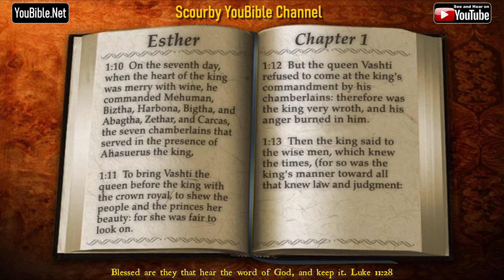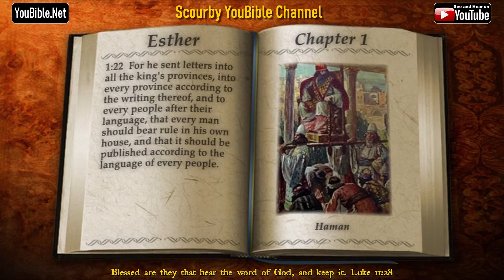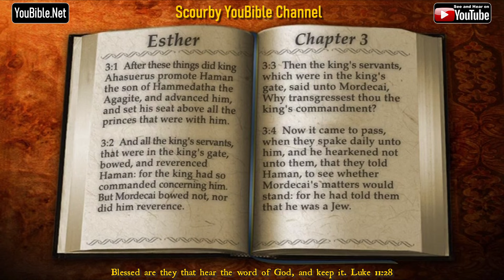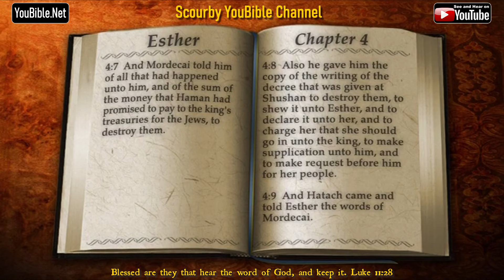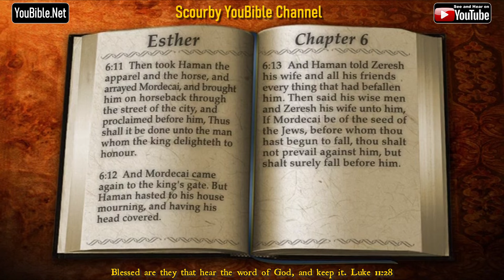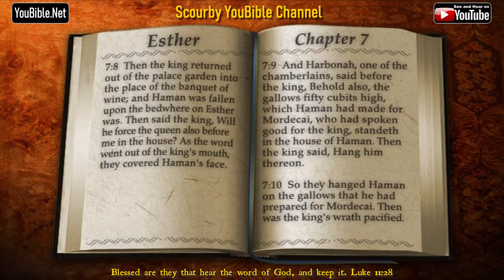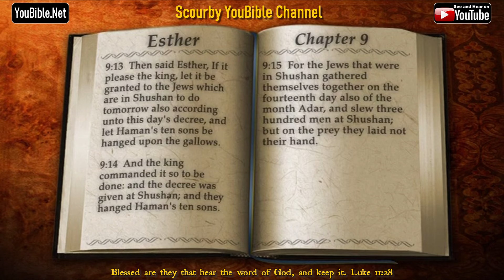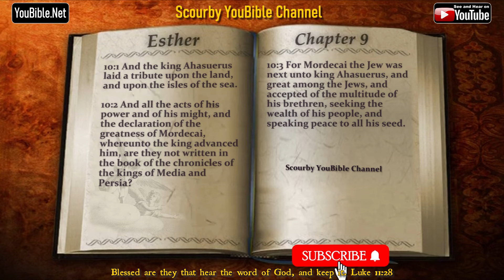17-UL New | ESTHER KJV | Audio and Text | by Alexander Scourby | God is Love and Truth.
ESTHER (  KJV AUDIO and TEXT ) HEAR Alexander Scourby's incomparable reading of the King James Bible from Genesis to Revelation, VERSE by VERSE, with audio and text, SYNCED TOGETHER.  The Chicago Tribune wrote that “ALEXANDER SCOURBY has the Greatest Voice ever recorded”, now you can HEAR that voice read the King James Bible like no other, FREE on YouTube 24/7, and SHARE IT with OTHERS.

YouTube Playlist of Entire KJV Bible, Genesis to Revelations...SHARE IT WITH OTHERS.

NEW: Alexander Scourby reads the  APOCRYPHA. Some have been critical of its publishing and those who are,  can continue to hear the 66 books from Genesis to Revelation read by Alexander Scourby.

Below is the APOCRYPHA Playlist, Keep soon all the books of the Apocrypha will be in the playlist.

A suggestion for you, keep listening to the Bible recordings of THY WORD as much as you can, and take the truth of THY WORD within, and know the truth. Not only will the truth make you free, it will also protect you from being deceived.

GOD is LOVE and TRUTH. KEY VERSES that Speak to us.

1. THY WORD is Lamp unto MY FEET and a Light unto MY PATH.” Psalm 119:105.
2. Faith cometh by hearing and HEARING by the word of God.” Roman 10:17.
3. Blessed are they that HEAR the WORD of GOD and KEEP it.” Luke11:28
4. Blessed is he that READETH, and they that HEAR the words of this PROPHECY, and KEEP those things WRITTEN therein: for the TIME IS AT HAND”. Rev. 1:3
5. This is my commandment, that ye love one another, John 15:12.
6. God is a Spirit: and they must worship him in spirit and in truth. John 4:24
7. And ye shall know the truth, and the truth shall make you free. John 8:32

Jesus' Prophetic Words in Mark 16:15

"And he said unto THEM, Go ye into all the world, and preach the gospel to every creature." Today, WE are the "NEW THEM". So WHY NOT use this NEW technology to SHARE THY WORD to every CREATURE in your community?

IMAGINE the result if millions used the POWER of this SHARING technology in their communities in the fulfillment of JESUS' PROPHECY? It can be done in the comfort of our homes, or anywhere we are, with a TAP and a SHARE. Don’t you find that AMAZING? Would Jesus ask us to do the impossible? Of course not!

Here's another AMAZING fact in closing. According to YOUTUBE statistics, every day, the Scourby Bible readings of the King James Bible, are being heard in every COUNTRY in the WORLD. We commend YouTube for creating this God-inspired platform, with share icons on each video, enabling easy SHARING. So WHY NOT, use this AMAZING technology and start SHARING the HEARING of the GOSPEL with all?